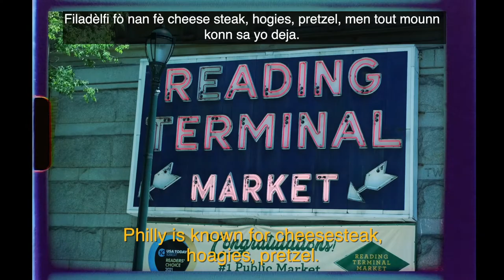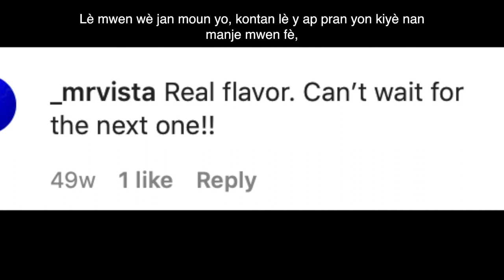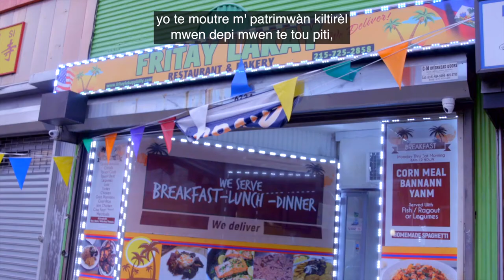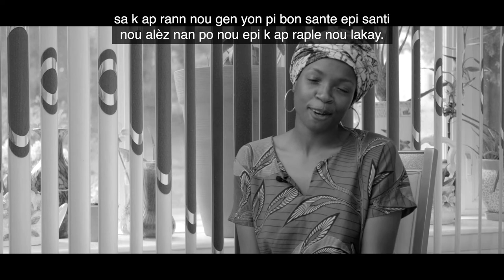WXPN Presents "NOU LA - Part 3"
As part of Kanaval: Haitian Rhythms and the Music of New Orleans, public radio station WXPN, in partnership with Ming Media, presents part 2 of a three part series, Nou La (We Are Here),  a three-part cinematic experience celebrating the vibrant legacy of Haitian Americans in the city of Brotherly and Sisterly Love. The videos follow the journey of creative Haitians living in Philadelphia,  who are artists, culinarians, and cultural workers. Directed by Romel Jean-Pierre, Nou La vividly illustrates how the culture of Haiti thrives through their crafts and lives.

Part Three includes interviews with chefs in Philadelphia who present Haitian cuisine, including Chef Ruben Alexis @thatpikilizjawn, Chef Chris Paul of LakayPHL, and Dr. Rhoda Moise.

Part One includes interviews with singer-songwriter Nathalie "Thalie" Cerin, rapper/singer Aime, and evangelical singer Rebecca.

Part two features interviews with artist and yoga instructor Jean Jacques, photographer Naomieh, and visual artist Claus Gabriel.

About Kanaval: Haitian Rhythms and the Music of New Orleans
Kanaval: Haitian Rhythms and the Music of New Orleans is a year-long multimedia project produced by WXPN that explores and celebrates the influences of Haiti on New Orleans’ famed music, culture and community. Much of what distinguishes New Orleans today from other American cities can be traced back to deep French and African influences from the Caribbean Island now called Haiti.  NOLA’s Haitian cultural influence began two hundred years ago when 10,000 free and enslaved people fled the uprising in the French colony of Saint Domingue.  The city’s multi-cultural DNA is what has made New Orleans famous and is reflected in the food, architecture, art, and most notably, its music. The multimedia project explores the continuing impact of this Caribbean island nation on the Crescent City.

Listen to a two hour documentary hosted by Haitian-American and New Orleans based artist and musician, Leyla McCalla, a founding member of Our Native Daughters & alumna of the GRAMMY award-winning Carolina Chocolate Drops. Leyla’s work unearthing history and musical tradition, combined with her knowledge of cultural hybridization and her own identity as a Haitian-American have given her a unique voice and perspective. Her music reflects her eclectic and diverse life experiences, projecting respect for eloquent simplicity that is rarely achieved.

About Nou La: Nou La is a short film series celebrating Haitian Americans in Philadelphia featuring the director Romel Jean-Pierre and produced by MING Media.

Nou La was part of the City of Philadelphia’s Office of Immigrant Affairs month-long series of events in honor of national Immigrant Month 2021 and its theme Celebrate Resilience.

Nou La was made possible with a grant from the Wyncote Foundation.